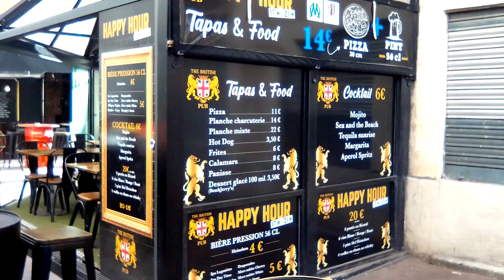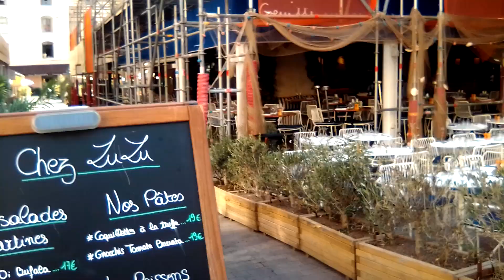Марсель. Старый порт, 🥤🍨 окрестности. Рестораны, где перекусить 🍧🍝 🦞туристу/Marseille, vieille port.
Прогулка возле старого порта, вторая линия домов, скрытые рестораны, бары.